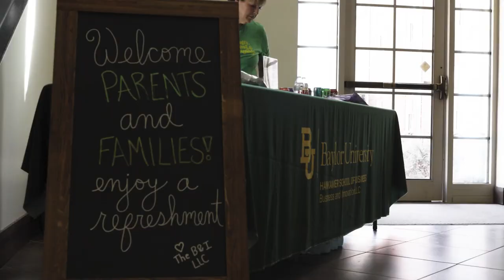Class Hymn for Baylor University's Class of 2026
"Lord, We are Here" -- a hymn specially written for Baylor University's Class of 2026.

Truth beyond... the world transcends...
Wisdom flows from depths within.
Love that placed the Image there,
Prompting of your ev’ry prayer.

Lord, we are here, gathered to grow,
Longings and loves, ready to know.
Let your light shine, make the way clear.
Yes, we are here, Lord. Yes, we are here.

Good we seek, in such a time,
Journey of the Self to find,
Love that stirs the soul awake,
Soul that is... a soul to shape.

Beauty shared, the blessings of,
Gifts we hold, born from above.
Love that sings, this song begun,
Holy hints of joy to come.

Lyrics: University Chaplain Burt Burleson (BA '80)
Lead vocalist: Mackenzie Rock Jentsch (MDiv '19)
Sound Engineer: Stephen Bolech (BM '02)